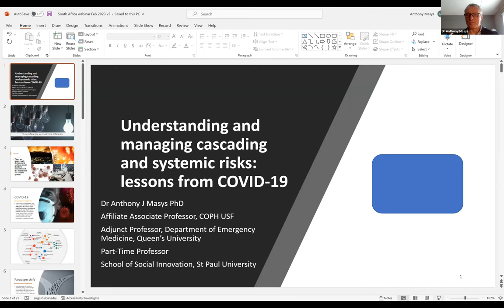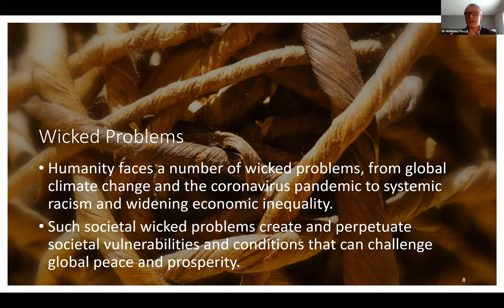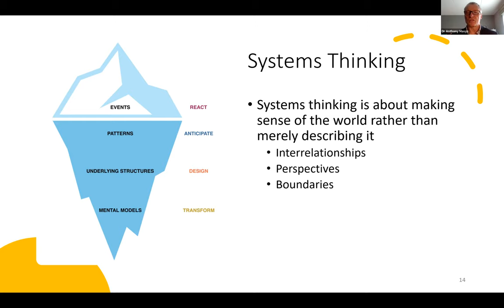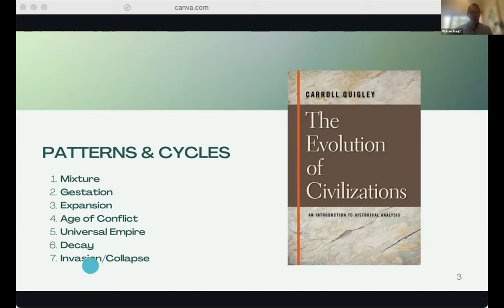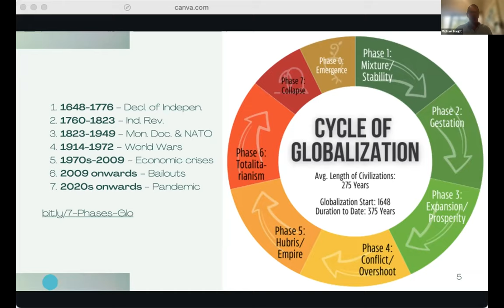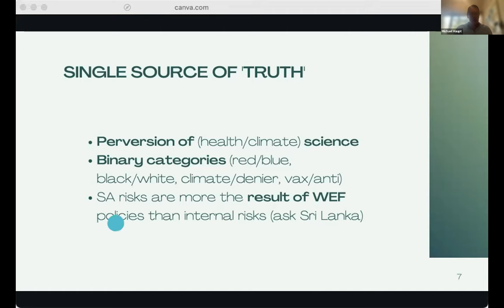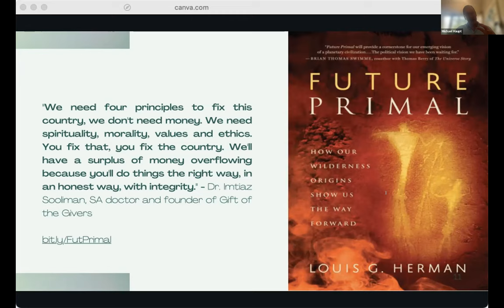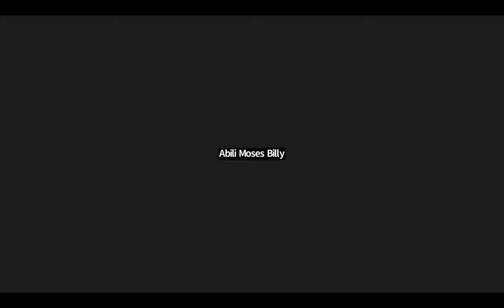Complexity in the Global Risk Landscape - Discussion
In this discussion held by the Si Cape Town Hub, Dr Anthony Masys and Michael Haupt unpack the recently released “Global Risks Report 2023” by the World Economic Forum. The discussion focuses particularly on some of the approaches that help in understanding systemic risks. Some new territories are also explored and debated in the context of South Africa, learning from indigenous knowledge/people.